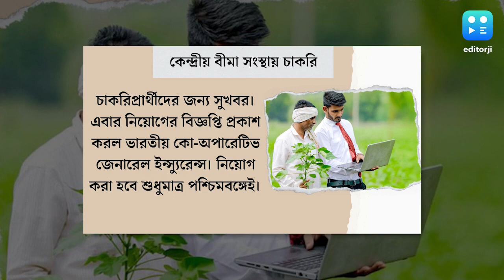Bharatiya Cooperative General Insurance Recruitment :কেন্দ্রীয় বীমা সংস্থায় চাকরি,বেতন ২১ হাজার টাকা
নিয়োগের বিজ্ঞপ্তি প্রকাশ করল ভারতীয় কো-অপারেটিভ জেনারেল ইনসিওরেন্স। নিয়োগ করা হবে শুধুমাত্র পশ্চিমবঙ্গেই।